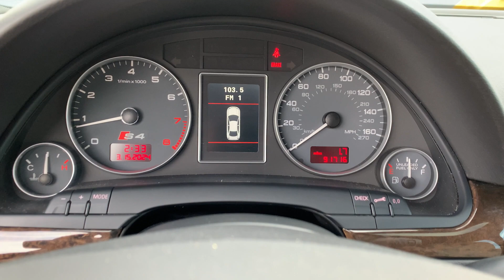2005 Audi S4 Wagon Walk Around and Drive